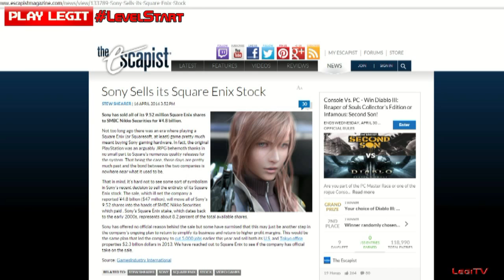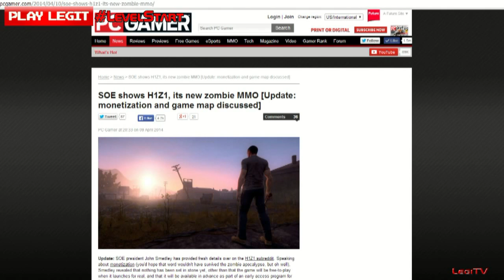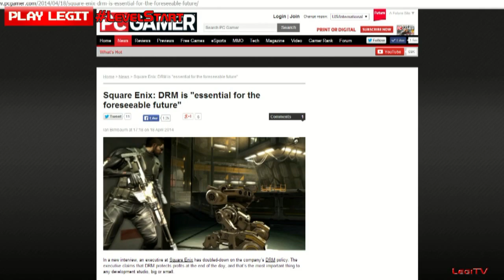Level-Start 9: Civilization Beyond Earth, Indie Game Hover, and Square Enix Big News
Could Final Fantasy Sony exclusives go to other companies? We see more Indie Titles.T-42 has a few trailers for you and Ms. Throwback has a few words about Assassin's Creed. All this and more on Level-Start.

For Gaming and Real Talk 24/7
Need even more Audio Truth? Peep this